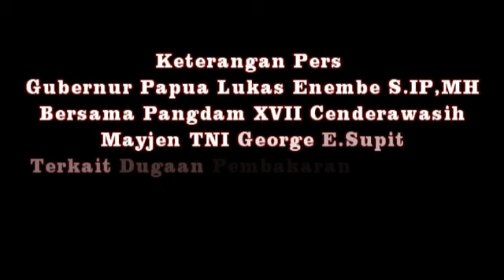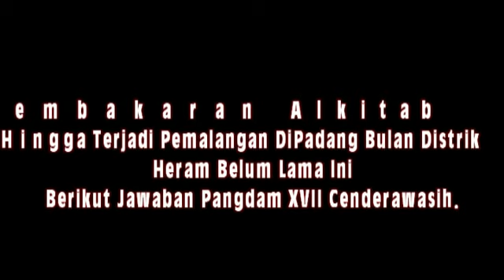Gub.Papua Lukas Enembe S.IP,MH Minta Kasus Dugaan Pembakaran Alkitab DiJayapura Segera DiTuntaskan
Biro Humas Dan Protokol Prov.Papua